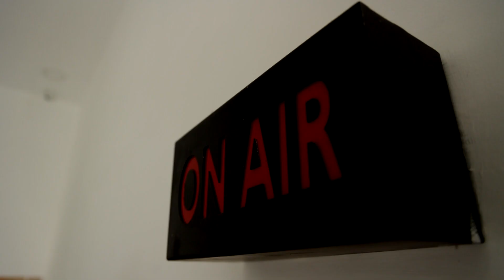முகூர்த்தக்கால் நடும் நிகழ்ச்சி...தோளில் சுமந்து வந்த அமைச்சர்கள் | Palani murugan Temple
முகூர்த்தக்கால் நடும் நிகழ்ச்சி...தோளில் சுமந்து வந்த அமைச்சர்கள்